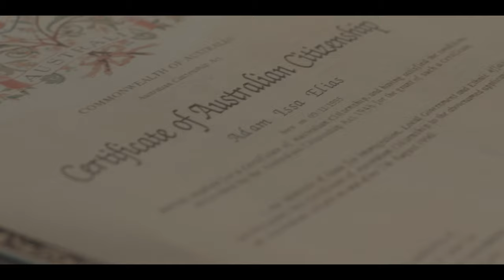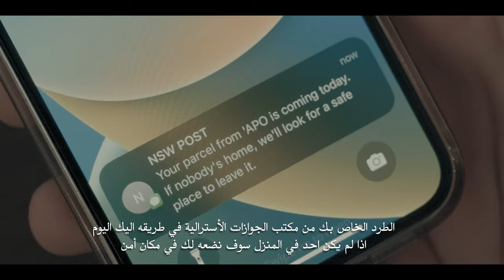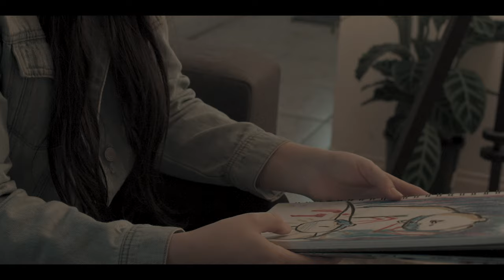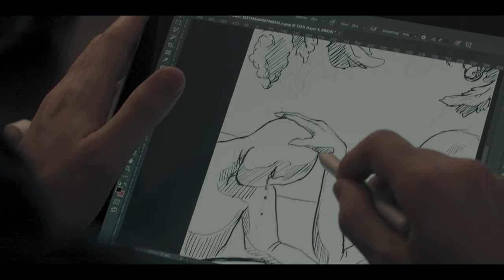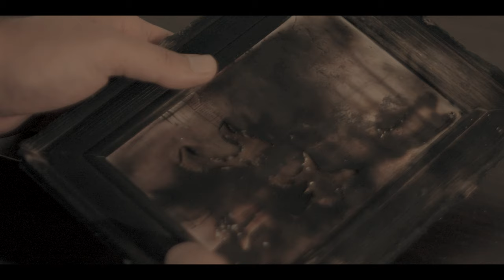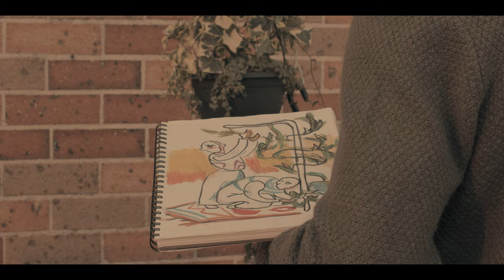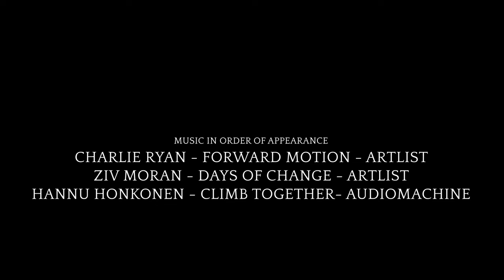UNDER THE GRAPEVINE | SHORT FILM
SYDNEY FILM SCHOOL & PALMYRA STUDIOS
PRESENTS

UNDER THE GRAPEVINE SHORT FILM (ARABIC SUBTITLE)

NAMEER ALASHQAR

PRODUCED BY
NATHAN BURNEY

STARING
Mauro Benedict Ferrari
AS ADAM

CARLEY HUNTER
AS CARMEN

NEWS REPORTER
Erica Nelson

NATHAN BURNEY

ARABIC NEWS REPORTER
RASHID AL QUNSOL

1ST AD
SASHA BYK GIROUX

GAFFER
BADRINATH SIRISIPALLI

SOUND RECORDIST
BRIANNA GIBSON

PAINTER
RANEEM ALALOSY

PRODUCTION DESIGNER
NAMEER ALASHQAR

EDITING BY
NAMEER ALASHQAR

CHARLIE RYAN - FORWARD MOTION - ARTLIST

ZIV MORAN - DAYS OF CHANGE - ARTLIST

HANNU HONKONEN - CLIMB TOGETHER- AUDIOMACHINE

STOCK FOOTAGE
STORYBLOCKS